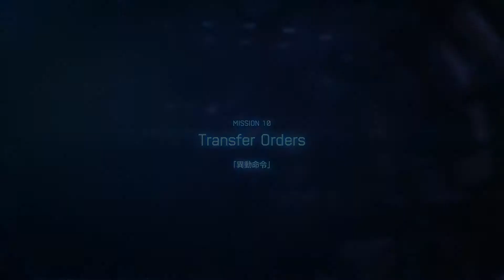ACE COMBAT 7 Campaign Mission 10 “Transfer Orders”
PC Version
Subtitle: Japanese
「異動命令」